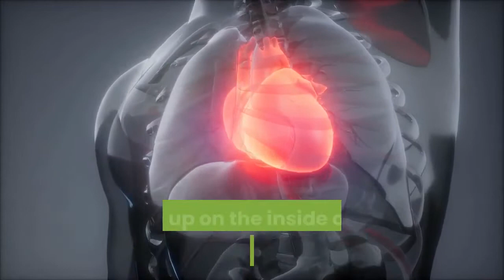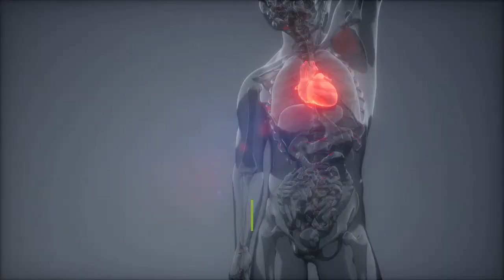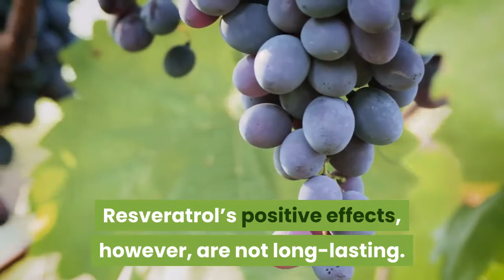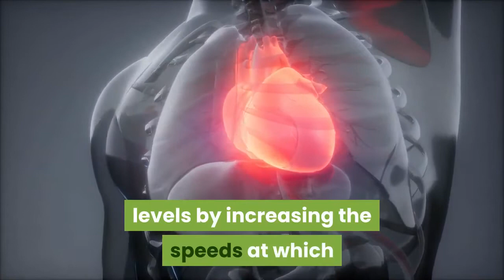Can Drinking Alcohol Affect Your Cholesterol Levels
Can Drinking Alcohol Affect Your Cholesterol Levels | Coffee and Cholesterol
Can a few drinks after work affect your cholesterol? Although alcohol is filtered through your liver, the same place where cholesterol is made, its effect on your heart health really depends on how often and how much you drink.
Cholesterol is a waxy substance that’s produced by your body, but you also get it from food. One type of cholesterol, called low-density lipoprotein (LDL) cholesterol, or “bad” cholesterol, builds up on the inside of your arteries and forms plaque.
This plaque can restrict blood flow to other parts of your body, and the blockages or pieces of plaque that dislodge could result in a heart attack or stroke.